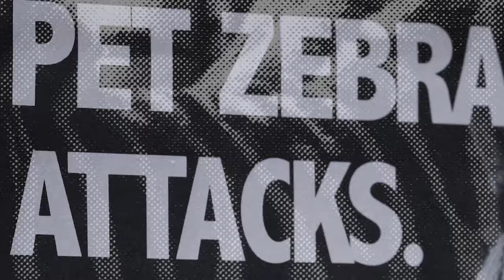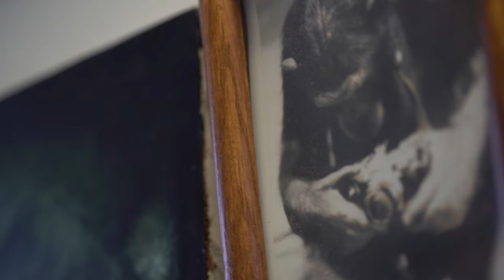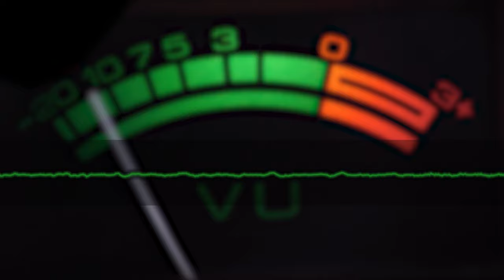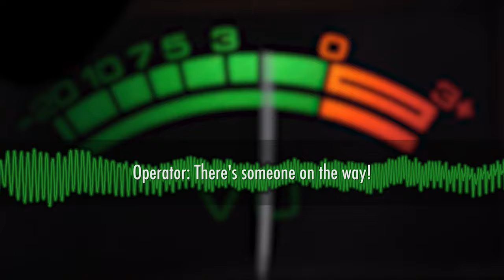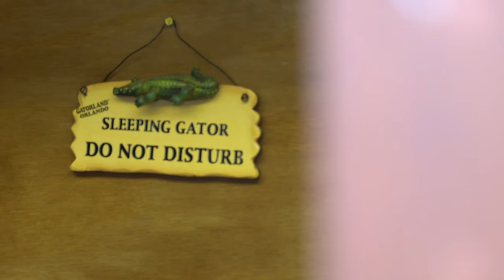Why Exotic Pet Ownership Is Rising In The UK | Curious?: Natural World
Exotic animal owning is a two sided debate. Owners of these animals believe they are playing a role in preserving wild life and their numbers. In contrast others believe it to be cruel to keep animals in captivity. In this episode we look at zebra keeping and the tragic story about how Chimpanzee keeping can go horribly wrong.

Season 1 Episode 2:
When you’ve raised cattle and horses for decades, running a herd of zebra is almost like raising any other livestock. Duane Gilbert shows us around his picturesque Utah ranch and introduces us to his aggressive herd that packs a kick capable of killing a lion. In California, we learn just how brutal Chimpanzees can be and two experts explain just what makes them such dangerous pets. And we finish up the show across the ocean in Lincolnshire at a wildlife park that’s home to some unique animals not normally found in an English backyard.

Predator Pets:
While most of us consider them extreme, thousands of people around the world keep dangerous pets. Look in any major city and it won’t take long before you uncover an animal that just doesn’t seem to belong. From alligators and snakes, to wolves, bears, bison, chimpanzees, and more, these unconventional and deadly pets offer an adrenaline-pumping experience you just don’t get with a poodle. The danger-factor is precisely the attraction. Through interviews with owners, neighbours, vets, zookeepers, town officials, and law enforcement agents, Predator Pets explores whether we’ve crossed the line by keeping these wild animals among us.